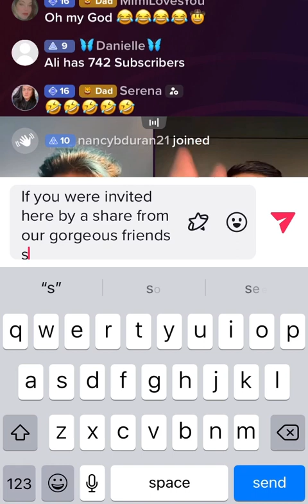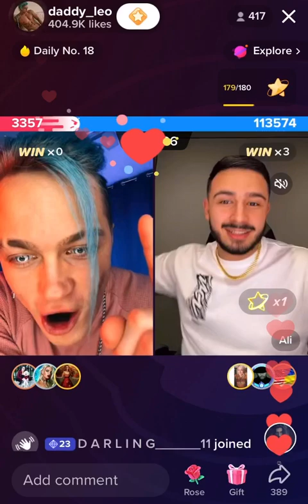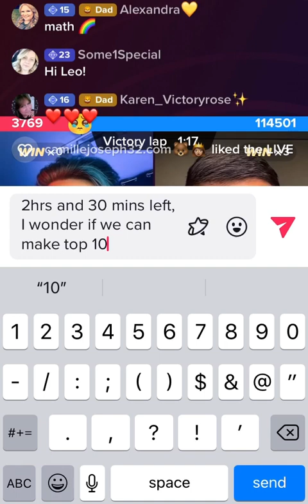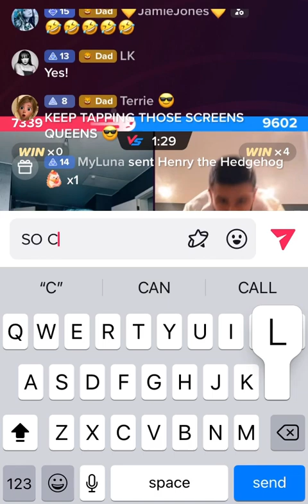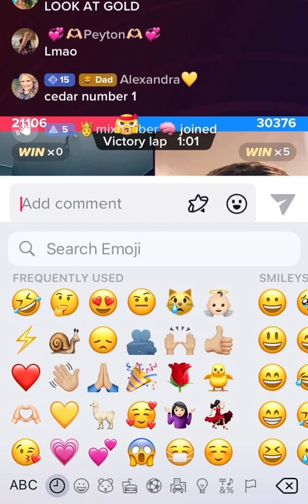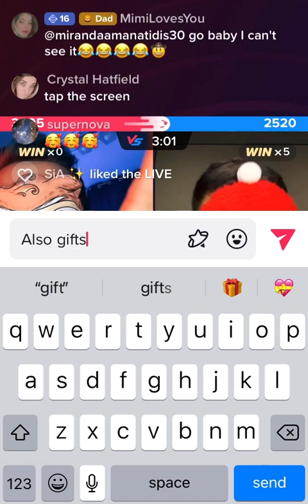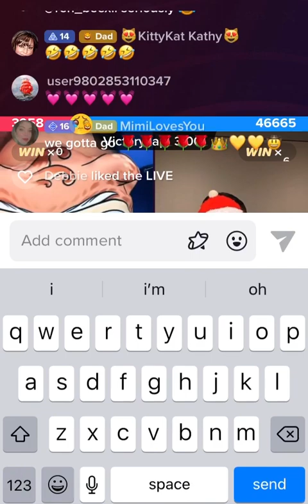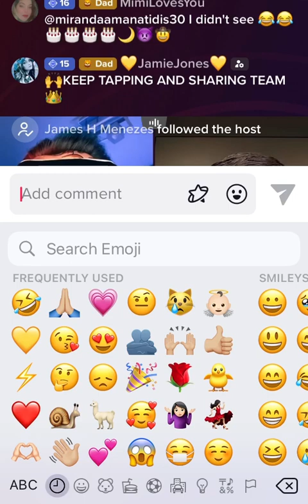4. Leo Vs Ali! PUSH UP & BLINDFOLD GAME! 2nd DEC 2022! TikTok battle!!!